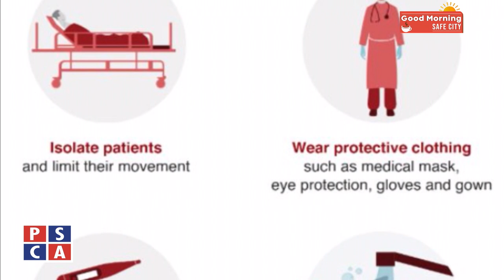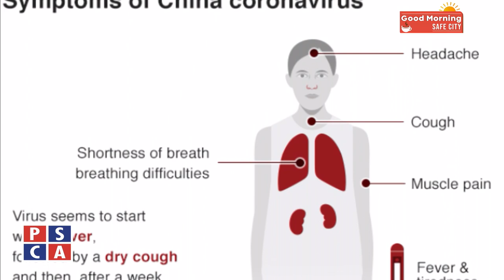Good Morning Safe City||PSCA TV||2 March 2020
Good Morning safe City with Muhammad Faiq and Aafi Asghar, gossip about latest news.